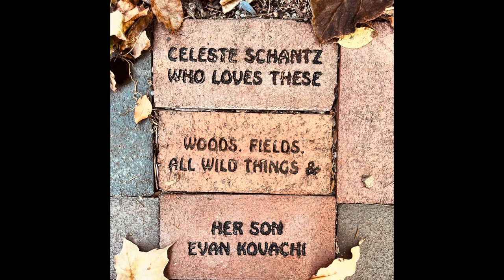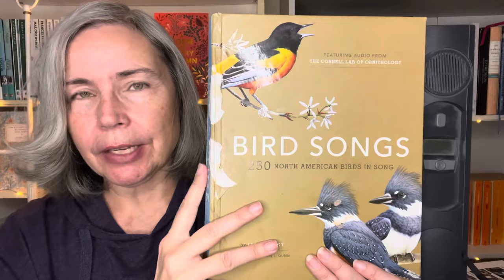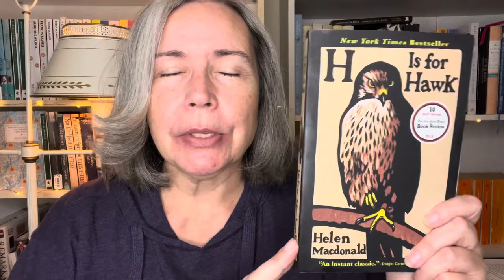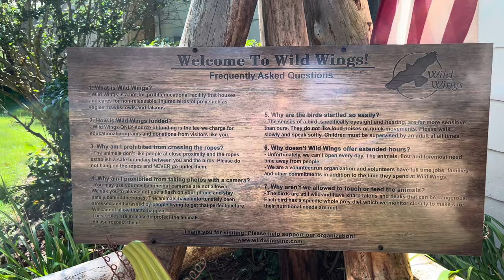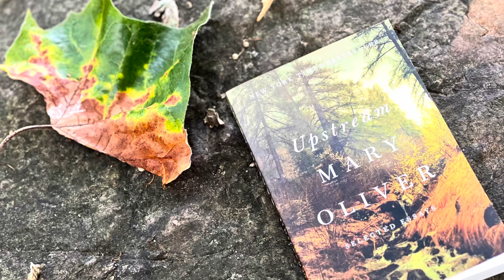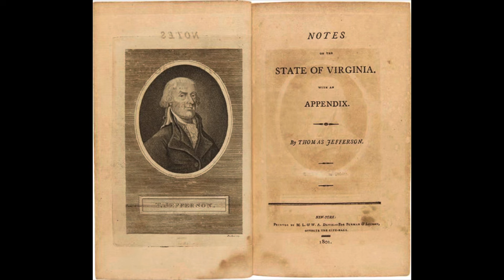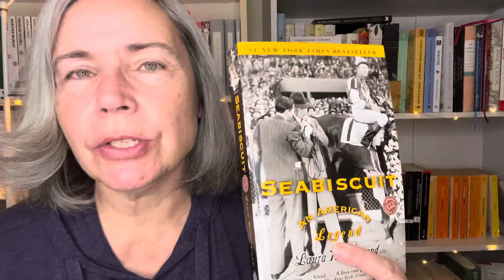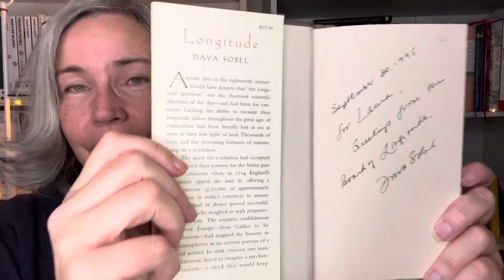nonfictionnovember! My Teacher, Helen Macdonald; Plus Mary Oliver and Reading Recommendations!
Titles Mentioned:

Bird Songs: 250 North American Birds in Song by Les Beletsky

The Home Place: Memoirs of a Colored Man's Love Affair with Nature by J. Drew Lanham

The Peregrine by J. A. Baker

The Peregrine Audible Logo Audible Audiobook – Unabridged
J. A. Baker (Author), David Attenborough (Narrator), Mark Cocker Robert Macfarlane et al.

A Kestrel for a Knave by Barry Hines

Upstream by Mary Oliver

Why I Wake Early by Mary Oliver

American Primitive by Mary Oliver

The N Word: Who Can Say It, Who Shouldn't, and Why by Jabari Asim

Notes on the State if Virginia by Thomas Jefferson "Laws" (Query XIV-p 149 onward)

Polio: An American Story by David Oshinsky

Seabiscuit: An American Legend by Laura Hillenbrand

Longitude: The True Story of a Lone Genius Who Solved the Greatest Scientific Problem of His Time by Dava Sobel

Galileo's Daughter: A Historical Memoir of Science, Faith, and Love
by Dava Sobel

Isaac's Storm : A Man, a Time, and the Deadliest Hurricane in History by Erik Larson

Damnation Island: Poor, Sick, Mad, and Criminal in 19th-Century New York by Stacy Horn

My thanks to the staff of Wild Wings and the staff of The Seneca Park Zoo.